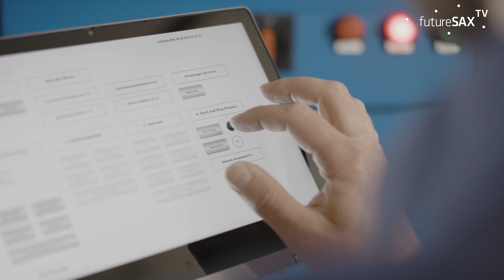futureSAX | Nominiertenportrait Transferpreis 2023 | Prof. Henning Zeidler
Transferprojekt: Neue Maßstäbe in der Metallveredlung durch Jet-Plasmaelektrolytisches Polieren

Nominiert: Prof. Henning Zeidler (Technische Universtität Bergakademie Freiberg, Institut für Maschinenelemente, Konstruktion und Fertigung)
vorgeschlagen von: plasmotion GmbH, Freiberg

JETPEP bietet erstmals die Qualität & Flexibilität manueller Metallveredlung in einem automatisierten Prozess. Von Prof. Zeidler erforscht und von einem vierköpfigen Team zur Industriereife entwickelt, ist mit der ausgegründeten plasmotion GmbH der Transfer gelungen. Die validierte Pilotanlage zeigt seitdem das Potential an konkreten Use Cases für Kunden auf & ist Grundlage für den Markteintritt.

Im Wettbewerb um den Sächsischen Staatspreis für Transfer 2023 gehörte Prof. Henning Zeidler zu den neun Nominierten.

Mehr zum Sächsischen Transferpreis, begleitet von futureSAX - der Innovationsplattforum des Freistaates Sachsen,